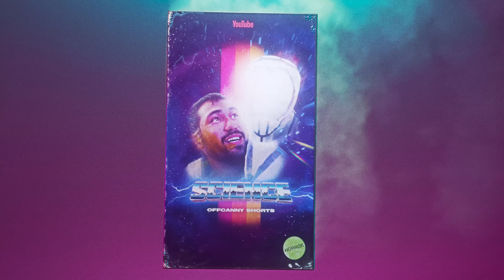DIY chemical warfare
a few fun, diy science experiments